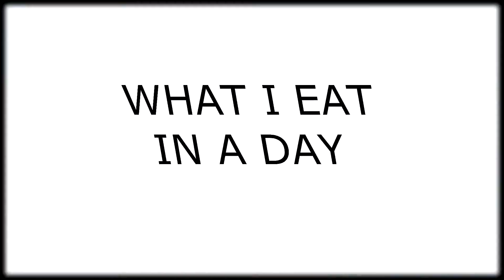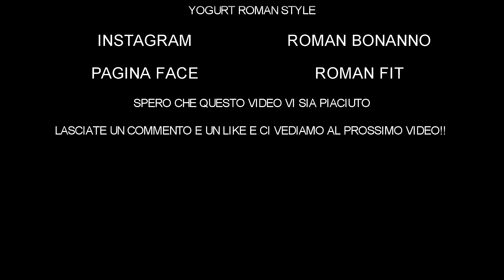WHAT I EAT IN A DAY| HEALTHY FOOD | COLAZIONE GOLOSA E LEGGERA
(p.s SE QUESTA COLAZIONE VI PIACE COMMENTATE CON YOGUROMAN) Ciao ragazzi, parliamo di colazione/spuntino, per alcuni è l'apoteosi dopo essersi svegliati, e allora come iniziare una giornata con la giusta carica? semplice, con lo youguroman! BUONA VISIONE :P